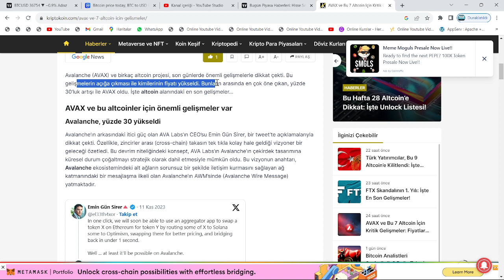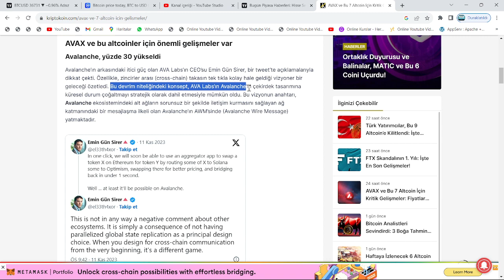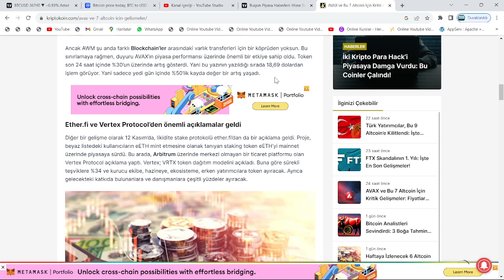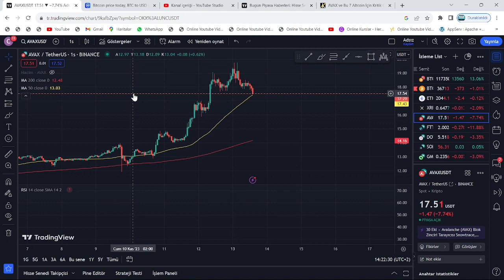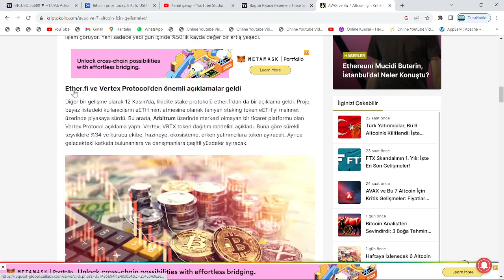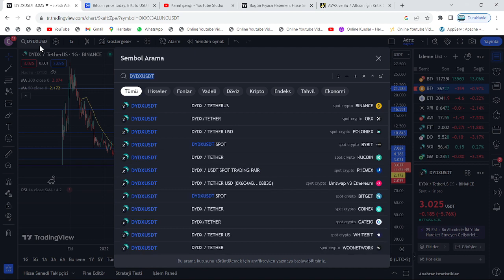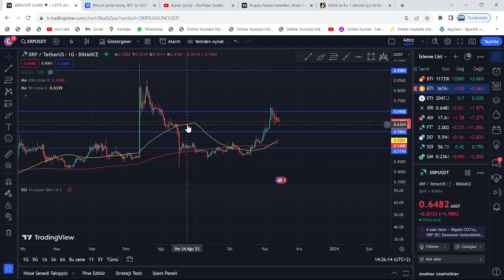SAAT 16.30'DA, TARİHİ FİYAT PATLAMASI YAŞANACAK!🚀RİPPLE XRP VE AVAX COİN DÜŞÜŞÜNE İNANMA: ANİ RALLİ🔥